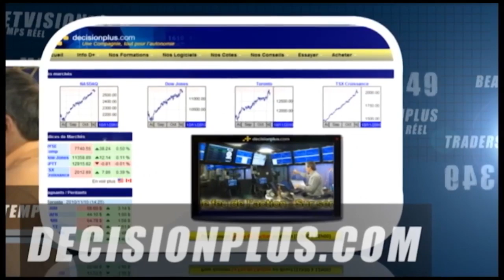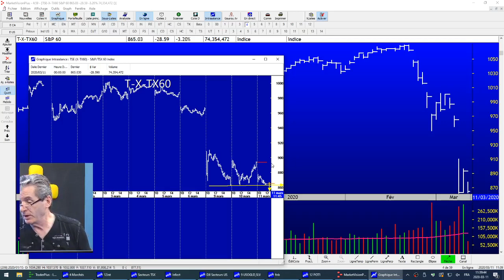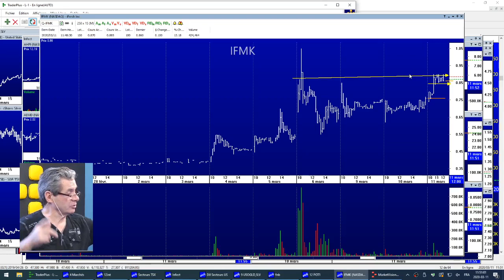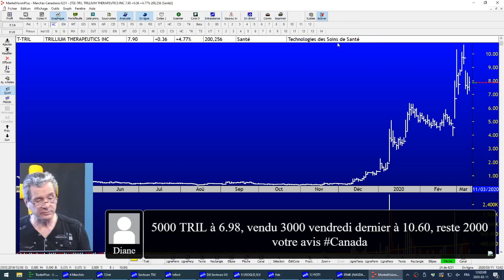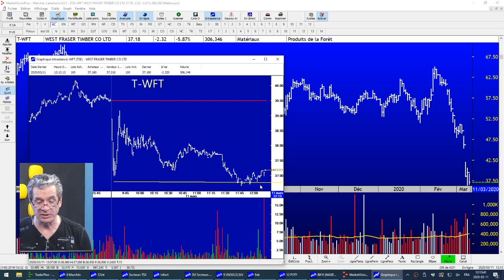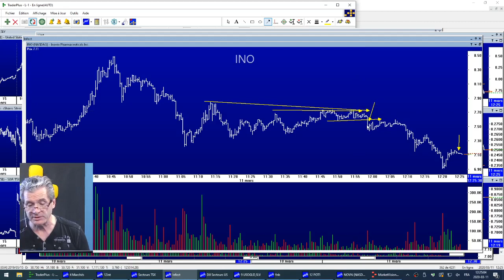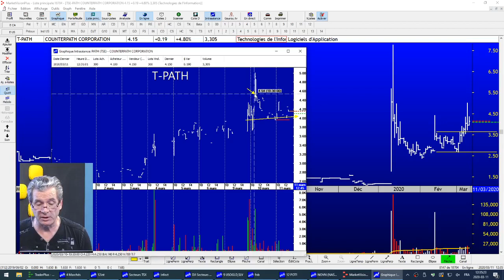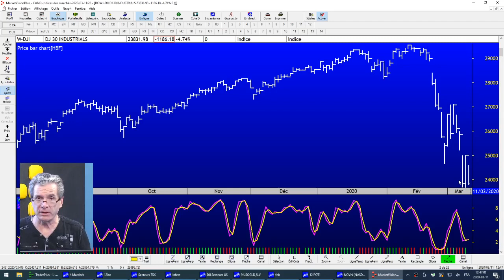Le Feu de l'Action